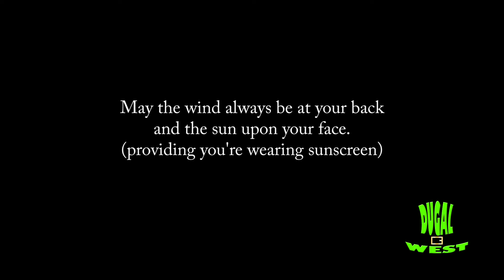Elusive Charms (St. Patrick's Day 2022)